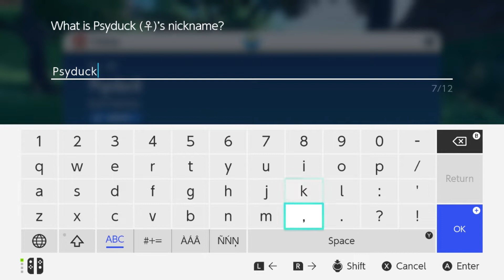Pokemon Scarlet/Violet Catching Pokemon, Poco Path and more gameplay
More new stuff from the new Pokemon Game